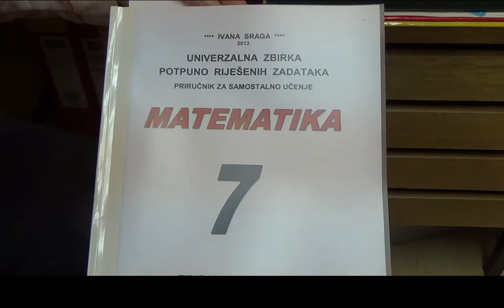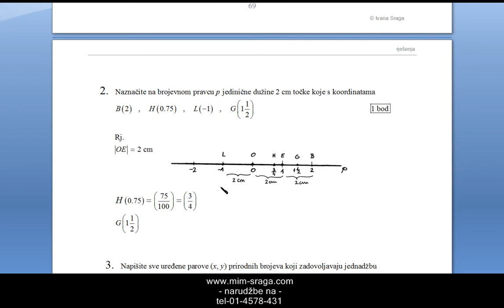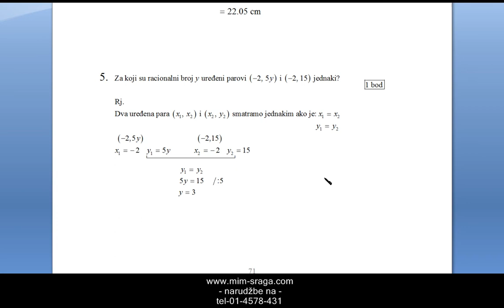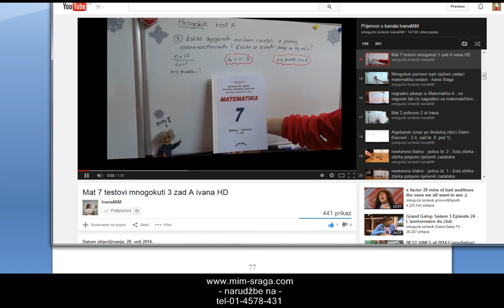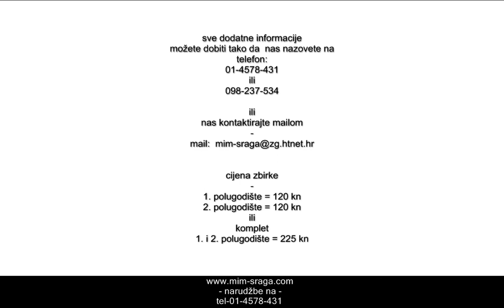Matematika 7 - instrukcije - zbirka potpuno riješenih testova i zadataka za sedmi razred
Zbirka potpuno riješenih zadataka priručnik za samostalno učenje
svi zadaci kompletno riješeni tehnikom korak po korak uz detaljne upute i objašnjenja